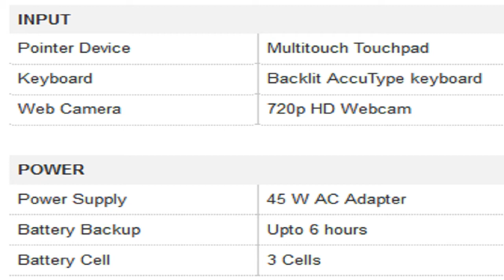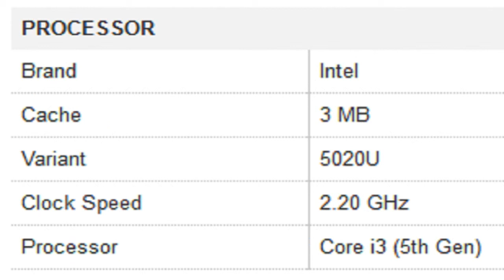Lenovo U41-70 U Series Ideapad 80JV00HKIN Core i3 (5th Gen) Notebook Specification [INDIA]